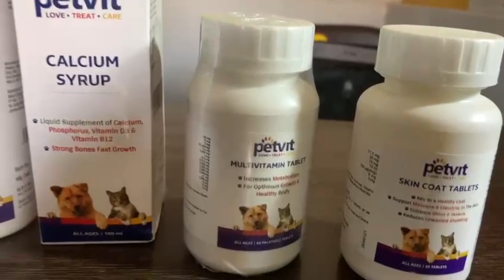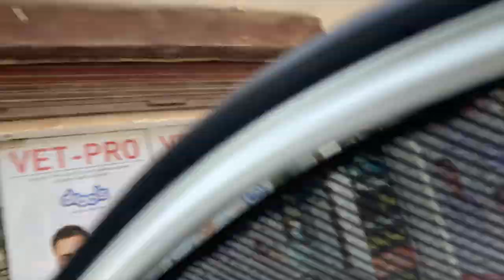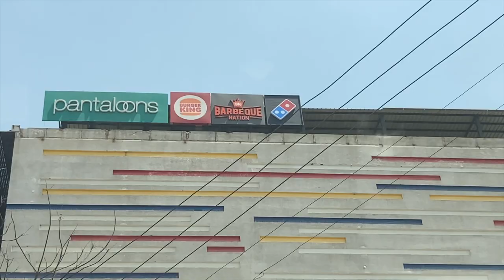Puppies ko hospital lejana pda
Hello pet Lovers!
On this summer season, Petvit comes with Great News for all pet lovers…
Get any Amazing Petvit Products at Rs. 99/-
Petvit Products are Paraben free, Cruelty Free, ISO Certified, Sulphate Free, Vegan & FSSAI certified.

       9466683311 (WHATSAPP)